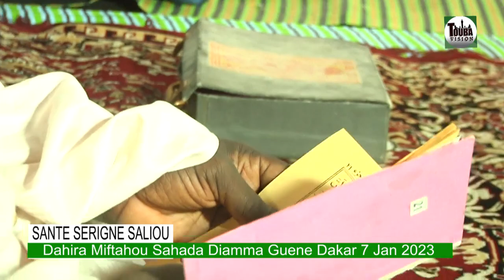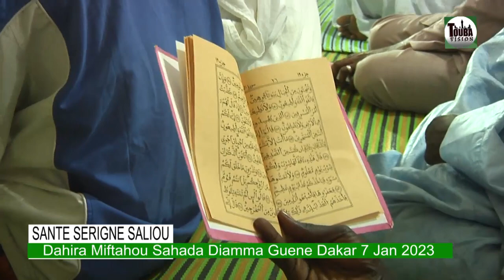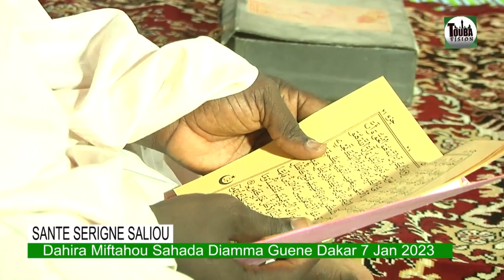Khatmoul Khour-ane Nianal Waye Dawlou Yi Sante S. Saliou Dahira Miftahou Sahada Diamma Guene DK 2023